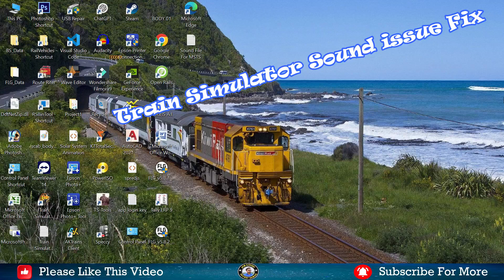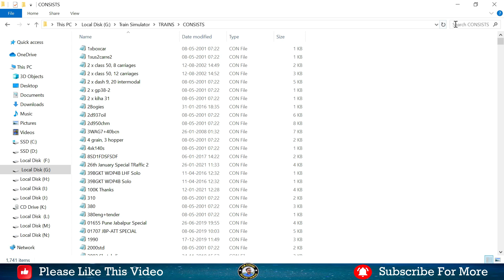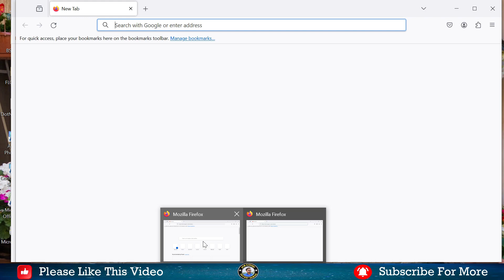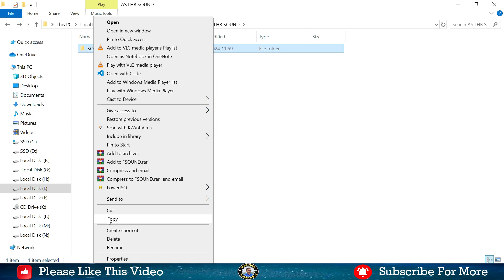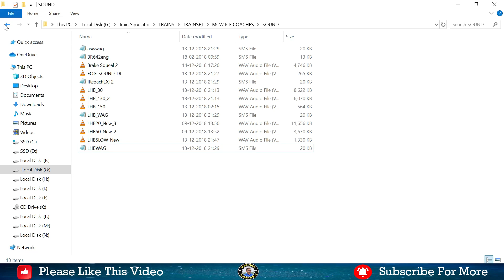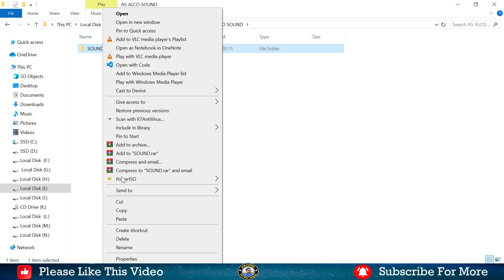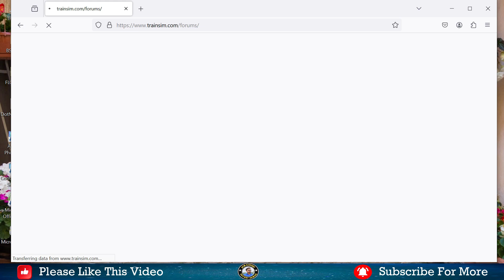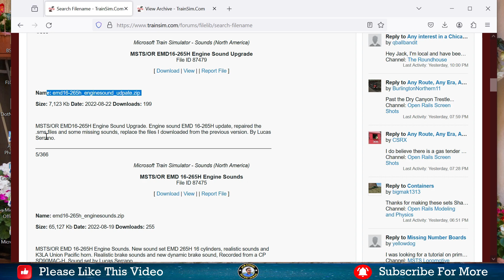HOW To ADD Track & Horn Sounds in MSTS Train Simulator Change Sound & Fix Sound issue Hindi Tutorial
How To Add Track , Horn Sounds in MSTS Train Simulator | Change Sound & Fix Sound issue Hindi Tutorial Step by Step...

1. Train Simulator Game Setup Download

After Game Starting Just Press F2, F5, F10
Press 2 For Get Out Of Cab...
Press Arrow Key To Move Camera ...
Press ; For Release Breake...
Press Shift + ? To Release Dynamic Brake...
Press W To Move Revrser Forward...
Press H To Take The Headlight To Dim...
Press D To Move The Train...